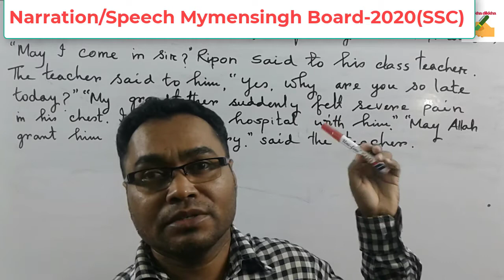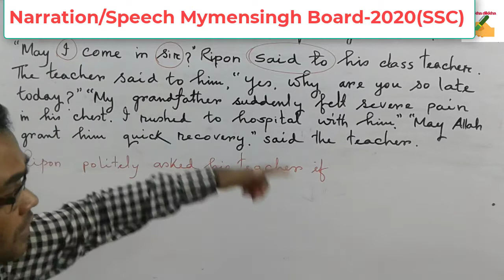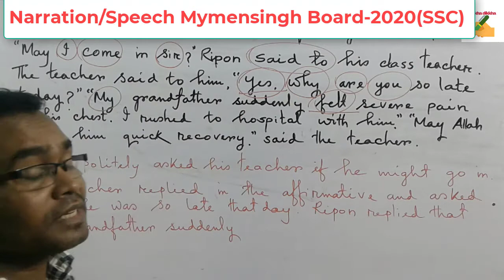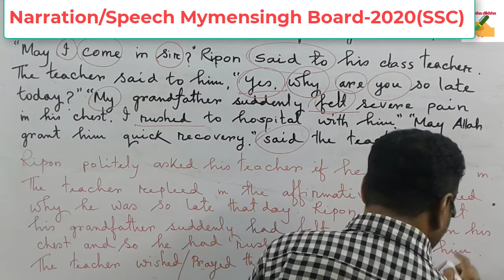Narration/Speech Mymensigh Board-2020(SSC) English Grammar Bangla Tutorial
Md Zohurul Islam (MA in English, BEd.) Senior Teacher(English) Agrabad Govt. Colony High School, Chattogram, Bangladesh.